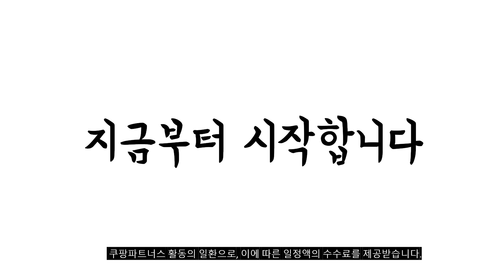2023년 방한커튼 판매 추천순위 BEST10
❤️❤️❤️ 방한커튼 구매 가격 평점 리뷰 정리해 봤어요! ❤️❤️❤️
[00:06]
10위. 고리아 맞춤 두꺼운 대형 자석 방풍막 봉재식 [53,000원]

[00:11]
9위. 알뜨리 방풍 방한 사계절 3중직 암막커튼 + [31,800원]

[00:17]
8위. 모던하우스 ON 뉴포시즌 패딩 탈부착 3중방한 3도씨 [69,530원]

[00:22]
7위. 베베 양털 바람막이 방한커튼 [42,140원]

[00:28]
6위. 몬스 겨울 바람막이 패딩 방한커튼 [33,650원]

[00:33]
5위. 모던하우스 ON 뉴포시즌 패딩 탈부착 3중방한 3도씨 [44,910원]

[00:39]
4위. #[모던하우스] ON 미니하운드 3중방한 3도씨커튼 1장 [34,930원]

[00:44]
3위. #[모던하우스] ON 린넨스타일 3중방한 3도씨커튼 1장 아일렛 [44,920원]

[00:50]
2위. 알뜨리 방풍 방한 사계절 3중직 암막커튼 [19,610원]

[00:55]
1위. 모던하우스 바람막이 패딩 3중방한 3도씨 커튼 [25,900원]